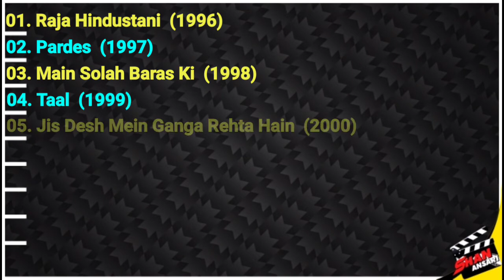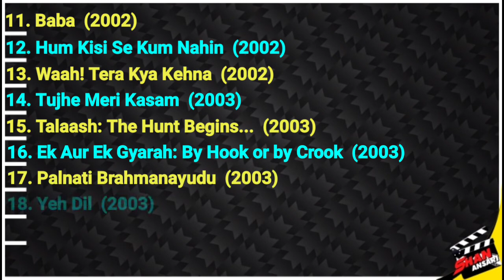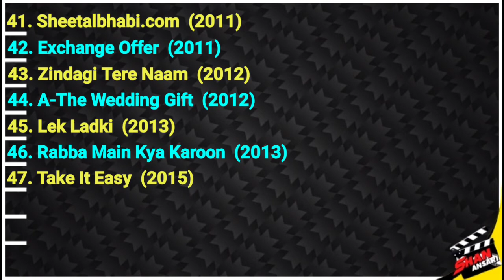Supriya Karnik | All Movies List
Supriya Karnik
Supriya Karnik movies
Supriya Karnik movies list
Supriya Karnik Filmography
Supriya Karnik all movies
Supriya Karnik films
Hindi Films
Actress
Supporting actor
Bollywood
movies list
best movies of all time
top movies